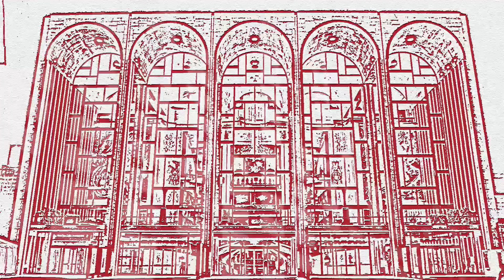Entrevista con Daniela Barcellona. Parte 4 de 5. (Subtítulos en Castellano/English Subtitles).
El tema central de este vídeo es el de los agudos, la forma de emitirlos, el aire necesario y la influencia de la psicología en el canto.

The main topic of this video is that of the high notes, the way of emitting them, the necessary air and the influence of psychology in singing.

Entrevista realizada el 26 de abril de 2019 en el Teatro Real de Madrid.

Interview filmed on April 26, 2019 at the Teatro Real in Madrid.